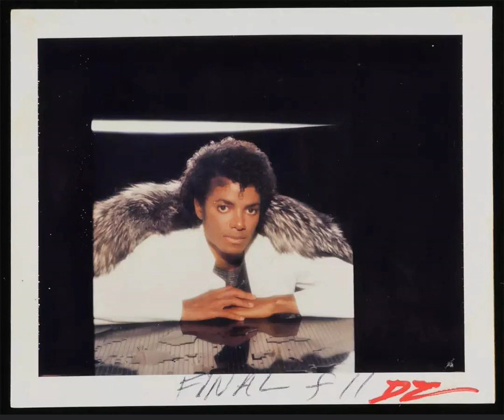Michael Jackson - P.Y.T. (Pretty Young Thing) (Rare Extended Version)